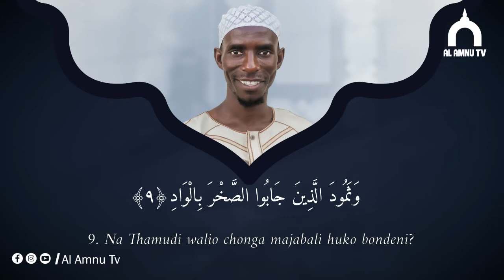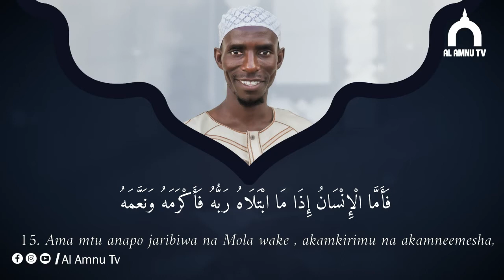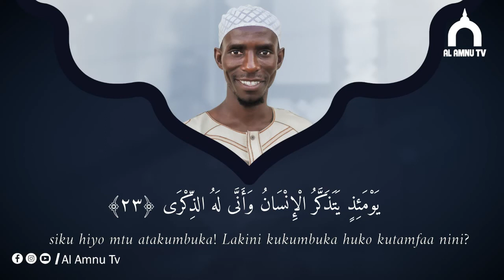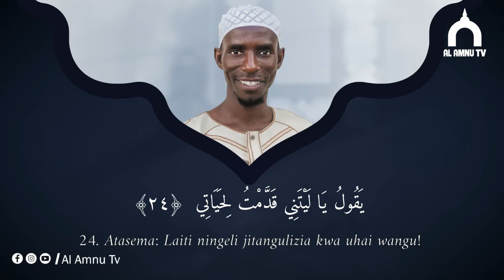Suratul Fajri By Shekh Nuru